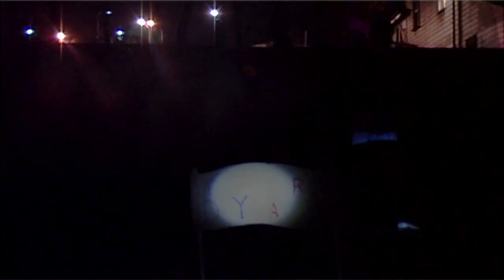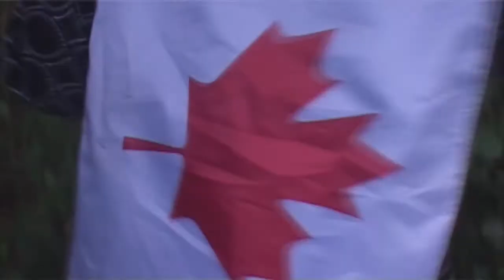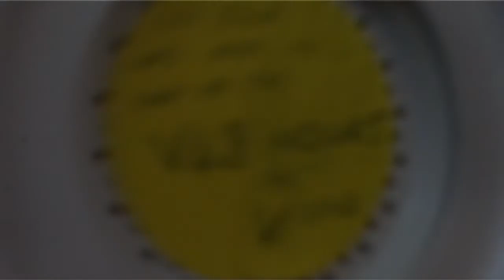Life, the Universe, and Socks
The Huia team for V48 hours 2012 short film, from the Urban Legend Genre